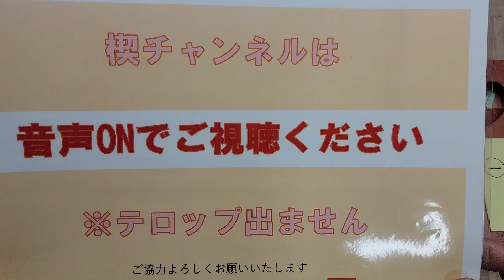今週の抽選販売 6月30日～7月3日 前半は黒柿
今回は、21本、ペンシル楔をご用意しております。
この中から1個と言う事でさせて頂きますので宜しくお願い致します。

抽選販売に参加される方、必ず1月19日のブログ、YouTubeを見てください。それからの参加をお願い致します。
スマホのアプリからは抽選販売は見れませんのでブログのQRコードで飛んでみてください。もしくはこちらのアドレスから

親御さん名義のクレッジトカードで抽選販売に参加される時には、必ず名義人さんの許可を得て参加してください。
子供が勝手に買ったなどのクレーム電話がきております。この件はこちらではなく参加して頂く方のご判断で参加・買って頂くものですので何卒宜しくお願い致します。

また、ショップ説明、ABOUTにショップの説明、配送業務、送料、抽選販売について書いておりますので必ずお読みください。
こちらでは、抽選販売で、申し込んだ時点で決済になったとか、外れたのに決済されているなどのメールに関して、BASEさんからご回答の方を頂いております。(1月19日のブログにて）そちらを見て、確認して頂ければと思います。

また、写真1枚では杢が分からない、参加方法がわかならない、クレジットカードがない、後払いがいい、など色々とご意見など踏まえメールが来ております。
すいませんが、商品情報はYouTubeを見て頂きたいと思います。

クレジットカードがない方、プリペイドカードでもいけるみたいです。
もしくは親さんに頼んでください。
BASEさんのシステムですので、後払いは無理です。こちらではどうしよも出来ないです。
BASEさんに御意見の方を言って頂ければと思います。

メールが届かない件は、メールアドレスが違ってることが多いです。
または設定で迷惑メールなど、拒否されているかと思われます。